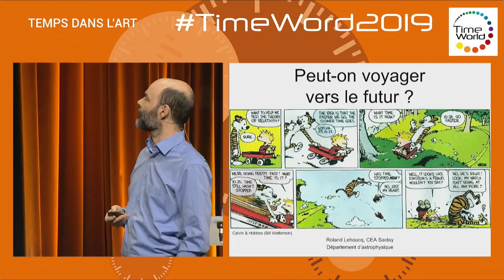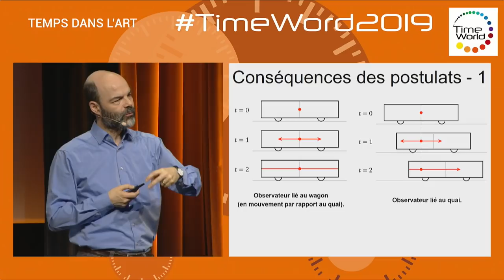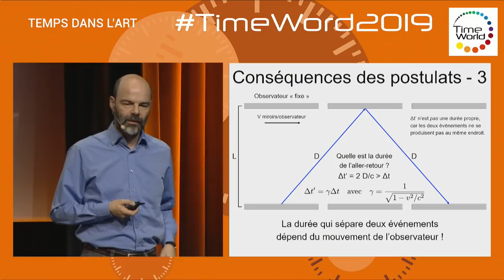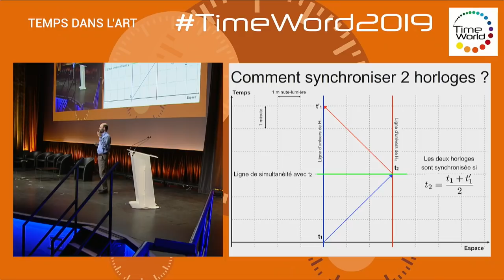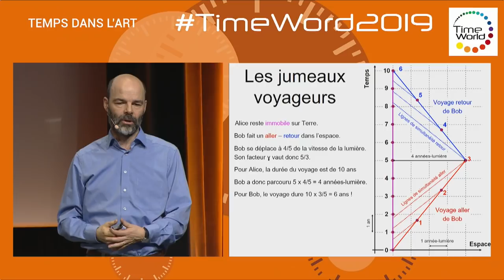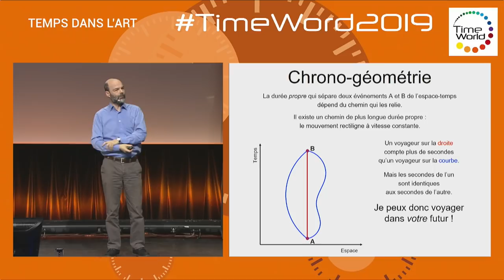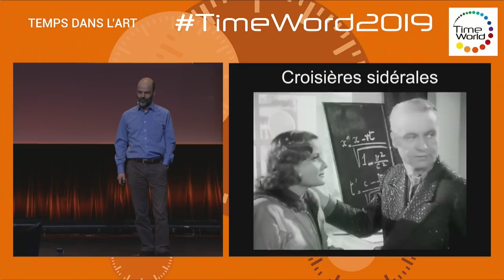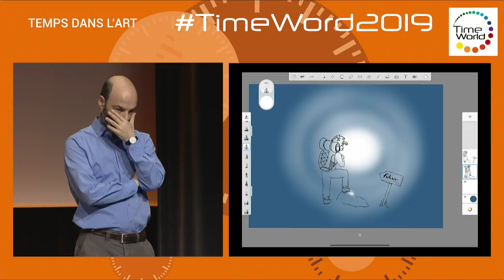PEUT-ON VRAIMENT VOYAGER DANS LE FUTUR ?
Par Roland Lehoucq à l'occasion de TimeWorld 2019.

TimeWorld 2019, congrès international sur le temps s'est tenu du 21 au 23 novembre à la Cité des sciences et de l’industrie à Paris
TimeWorld 2019 est une co-production Innovaxiom - Universcience.

TimeWorld c’est 60 conférences, 7 tables rondes, 3 spectacles, 30 ateliers, 2 concours et une exposition, TimeWorld aborde le temps sous toutes ses formes, théoriques, appliquées et prospectives selon quatre grandes thématiques : le temps mesuré, le temps perçu, le temps de l’évolution et le temps dans l’art.

TimeWorld rassemble les industriels, les chercheurs, les universitaires, le grand public et connecte les intelligences pour répondre aux défis du temps.

Parce qu'Ideas in Science ne se construira qu'avec vous... C'est un immense merci que nous vous adressons pour vos dons !